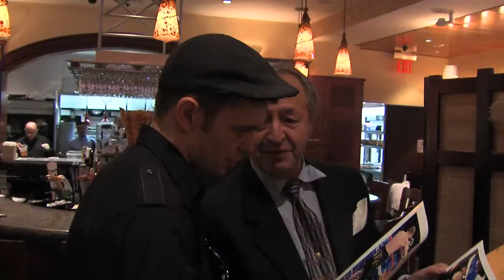Yuri Foreman Celebrating in New York City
New world champion Yuri Foreman was honored at a Top Rank press function on Thursday, Nov. 19 in New York City at the Restaurant Prime Grill.